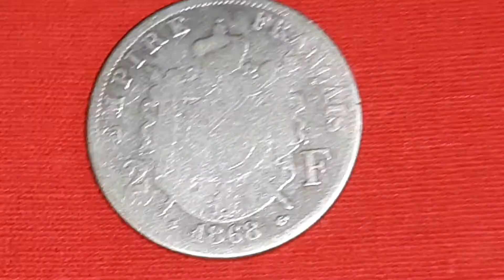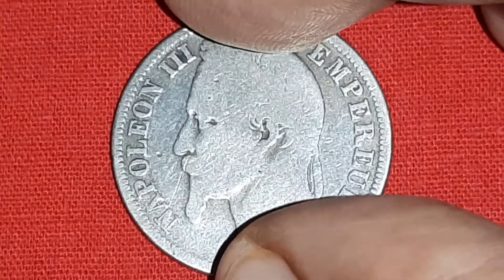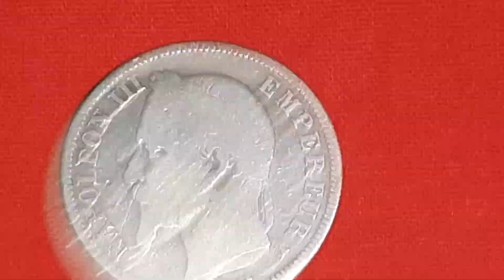2 Francs silver (83.5%) coin of emperor Napoleon-3 of 1868 of France